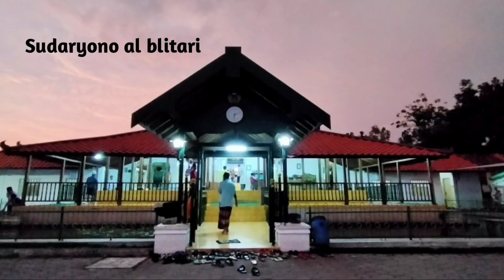Khitanan massal BSJ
Aksi peduli khitanan massal Bikers Subuhan Jogja di masjid cagar budaya Pathok Negoro plosokuning Jogja,diikuti 23 anak seputaran kampung plosokuning dan mendapat apresiasi positif dari berbagai kalangan#bikersjogja#aksipeduli#baktisosial#masjidpatoknegoroplosokuning